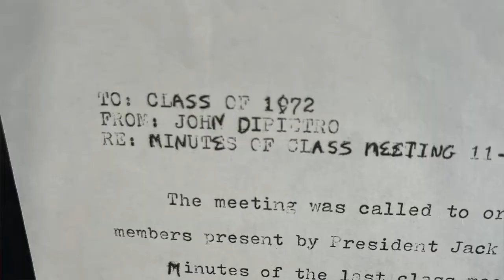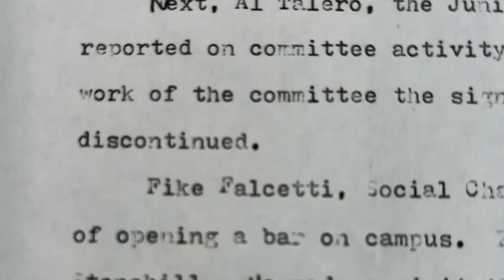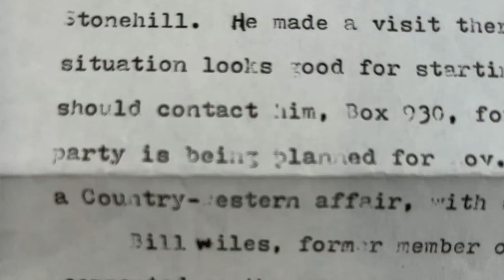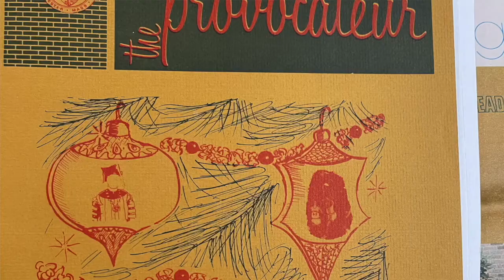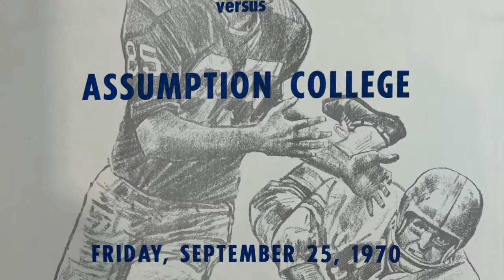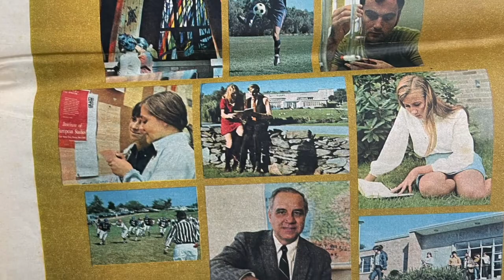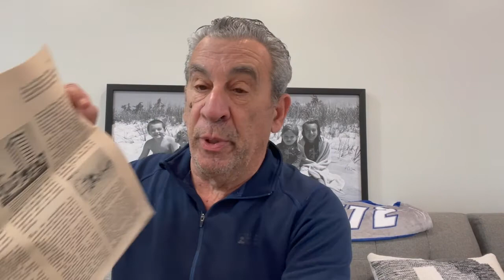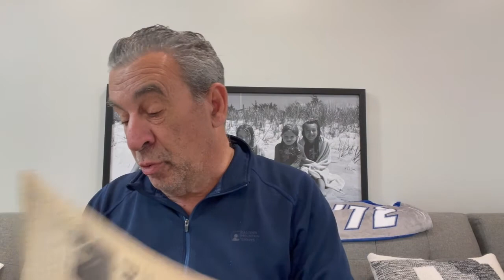REUNION IS RIGHT AROUND THE CORNER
Hi Guys. Our 50th REUNION from Assumption is right around the corner. The dates to save are June 10 and 11.